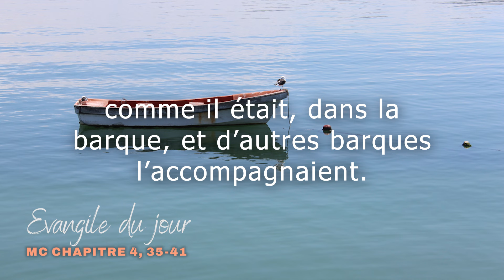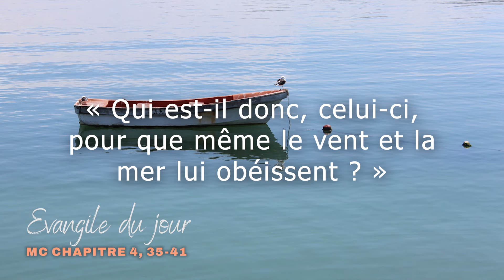Evangile du samedi 27 janvier 2024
Evangile Mc 4, 35-41
Commentaire par le père Alain de Boudemange
Chant: "Sauve-moi, Jésus-Christ" par Emmanuel music